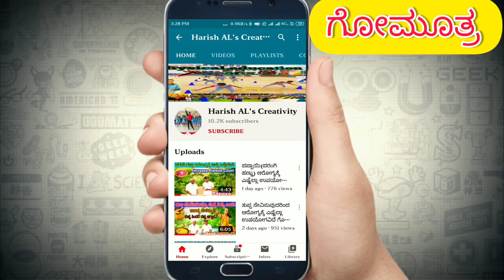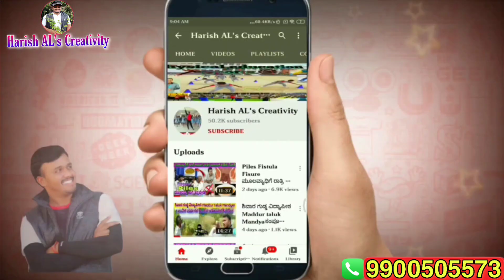ಗೋಮೂತ್ರ ಮಾಡಿದ ಈ ಅಚ್ಚರಿ ನೀವೇ ನೋಡಿ, ನಿಜಕ್ಕೂ ಗೋಮೂತ್ರದಲ್ಲಿ ಇದೆ ಈ ಒಂದು ಅದ್ಭುತ ಶಕ್ತಿ | Ayurveda tips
ಗೋಮೂತ್ರ ಯಾವ ಖಾಯಿಲೆಗಳನ್ನು ಗುಣಪಡಿಸುತ್ತದೆ ಮತ್ತು ಅದರ ವಿಶೇಷತೆಗಳೇನು?

ಭಾರತೀಯ ಹಿಂದೂ ಪರಂಪರೆಯಲ್ಲಿ ಗೋವಿಗೆ ಉನ್ನತ ಹಾಗೂ ಮಹತ್ತರ ಸ್ಥಾನವನ್ನು ನೀಡಲಾಗಿದೆ. ಹಿಂದುಗಳ ಪರಮ ಪವಿತ್ರವಾದ ಗೋವು ಮಾತೃ ಸ್ಥಾನವನ್ನು ಅಲಂಕರಿಸಿದೆ. ಹಿಂದುಗಳು ಗೋವನ್ನು ತಾಯಿಯೆಂದು, ಸಕಲ ದೇವತೆಗಳು ವಾಸವಾಗಿರುವ ಕಾಮಧೇನು ಎಂದು ಭಾರತದಲ್ಲಿ ಪೂಜಿಸಲ್ಪಡುತ್ತದೆ.

ಭಾರತೀಯ ಆಯುರ್ವೇದ ಶಾಸ್ತ್ರದ ಪ್ರಕಾರ ಗೋಮೂತ್ರ ಸಕಲ ರೋಗಕ್ಕೂ ರಾಮಬಾಣವಾಗಿ ರೋಗನಿರೋಧಕ ಔಷಧಿಯಾಗಿ ಕೆಲಸ ಮಾಡುತ್ತದೆ.
ಗೋಮೂತ್ರದಲ್ಲಿ ನೈಸರ್ಗಿಕವಾಗಿ ಮನುಷ್ಯನ ದೇಹಕ್ಕೆ ಬೇಕಾದ ಅನೇಕ ಖನಿಜಾಂಶಗಳನ್ನು ಹೊಂದಿದೆ.

ನಮ್ಮ ಋಷಿಮುನಿಗಳು ನೀಡಿರುವ ಅಮೂಲ್ಯವಾದ ಆಯುರ್ಶಾಸ್ತ್ರದ ಪ್ರಕಾರ ಗೋಮೂತ್ರ ಅನೇಕ ಪೋಷಕಾಂಶಗಳನ್ನು ಒಳಗೊಂಡಿದೆ. ಅದರಲ್ಲೂ ಮುಖ್ಯವಾಗಿ ಸಾರಜನಕ, ಯೂರಿಕ್ ಆಸಿಡ್, ಹಿಪ್ಪುರಿಕ್ ಆಮ್ಲ, ತಾಮ್ರ, ಪೊಟ್ಯಾಸಿಯಮ್, ಮೆಗ್ನೀಸಿಯಮ್ ಕ್ಲೋರೈಡ್, ಫಾಸ್ಫೇಟ್, ಅಮೋನಿಯಾ, ಕ್ಯಾರೋಟಿನ್, ಗೋಲ್ಡನ್ ಕ್ಷಾರ, ಕ್ಲೋರೈಡ್, ಸೋಡಿಯಂ, ಕ್ಯಾಲ್ಸಿಯಂ, ವಿಟಮಿನ್-ಎಬಿಸಿಡಿ, ಲ್ಯಾಕ್ಟೋಸ್ ಸಕ್ಕರೆ, ನೀರು ಮತ್ತು ಕಿಣ್ವಗಳು ಹಾಗೂ ಇನ್ನಿತರೆ ಪೋಷಕಾಂಶಗಳಿಂದ ಕೂಡಿದೆ.

ನೀವು ತಿಳಿದುಕೊಳ್ಳಬೇಕಾದ ಹಸುವಿನ ಮೂತ್ರದ ಕೆಲವು ಅದ್ಭುತ ಆರೋಗ್ಯ ಪ್ರಯೋಜನಗಳು ಇಲ್ಲಿವೆ:

1. ಗೋಮೂತ್ರದಲ್ಲಿ ಮೊದಲೇ ತಿಳಿಸಿದಂತೆ ಅನೇಕ ಖನಿಜಾಂಶಗಳು, ವಿಶೇಷ ಹಾರ್ಮೋನುಗಳು ಹಾಗೂ ಅನೇಕ ಪೋಷಕಾಂಶಗಳಿಂದ ಕೂಡಿದ್ದು ಪ್ರತಿಜೀವಕ, ಆಂಟಿಫಂಗಲ್, ಆಂಟಿಕಾನ್ಸರ್ ಮತ್ತು ಬಯೋಹೆನ್ಸರ್ಗಳಂತಹ ಔಷಧಿ ಗುಣಗಳನ್ನು ಒಳಗೊಂಡಿದೆ.
2. ಗೋಮೂತ್ರವು ಕುಷ್ಠರೋಗ, ಉದರಶೂಲೆ, ಹೊಟ್ಟೆ ಉಬ್ಬರ ಮತ್ತು ಇತ್ತೀಚಿನ ಮಾರಣಾಂತಿಕ ಖಾಯಿಲೆಯಾದ ಕ್ಯಾನ್ಸರ್ ಚಿಕಿತ್ಸೆಯಲ್ಲೂ ಬಹಳ ಪರಿಣಾಮಕಾರಿ ಎಂದು ಹೇಳಲಾಗಿದೆ.
3. ಇದು ಪ್ರತಿಜೀವಕಗಳು, ನಂಜುನಿರೋಧಕ, ಆಂಟಿಪೈರೆಟಿಕ್, ಆಂಟಿಫಂಗಲ್ ಮತ್ತು ಬ್ಯಾಕ್ಟೀರಿಯಾ ವಿರೋಧಿ ಅಂಶಗಳನ್ನು ಒಳಗೊಂಡಿದೆ.
4. ಗೋಮೂತ್ರವನ್ನು ಕರಿಮೆಣಸು, ಮೊಸರು ಮತ್ತು ತುಪ್ಪದೊಂದಿಗೆ ಬೆರೆಸಿ ಜ್ವರಕ್ಕೆ ಔಷಧಿಯಾಗಿ ಬಳಸುತ್ತಾರೆ.
5. ಗೋಮೂತ್ರವು ಕ್ಯಾನ್ಸರ್ ಚಿಕಿತ್ಸೆಯಲ್ಲಿ ದೇಹದಲ್ಲಿ ಕೋಶ ವಿಭಜನೆಯ ಪ್ರತಿಬಂಧಕವಾಗಿ ಹಾಗೂ ಬಿಳಿರಕ್ತಕಣಗಳ ನಶಿಸುವಿಕೆಯನ್ನು ತಡೆಯುತ್ತದೆ ಎಂದು ಹೇಳಲಾಗುತ್ತದೆ.
6. ಇದು ಮಲಬದ್ಧತೆ, ಅನಿಲ, ದುರ್ಬಲ ಯಕೃತ್ತು ಮತ್ತು ಅಜೀರ್ಣಗಳಂತಹ ಸಮಸ್ಯೆಗಳಿಗೆ ಪರಿಣಾಮಕಾರಿಯಾದ ಔಷಧಿ ಎಂದು ಹೇಳಬಹುದು.
7. ಗೋಮೂತ್ರವು ತಾಮ್ರದ ಅಂಶಗಳನ್ನು ಹೊಂದಿದ್ದು, ಇದು ಅತಿಯಾದ ಕೊಬ್ಬಿನ ಘನೀಕರಣವನ್ನು ತಡೆಯುತ್ತದೆ ಹಾಗೂ ಮಧುಮೇಹ, ಬೊಜ್ಜು, ಅಧಿಕ ರಕ್ತದೊತ್ತಡದಂತಹ ಸಮಸ್ಯೆಗಳಂತಹ ಹೆಚ್ಚಿನ ಸಂಖ್ಯೆಯ ಆರೋಗ್ಯದ ಅಪಾಯಗಳನ್ನು ಕಡಿಮೆ ಮಾಡುತ್ತದೆ.
8. ಪೆಪ್ಟಿಕ್ ಅಲ್ಸರ್, ಆಸ್ತಮಾ ಮತ್ತು ಕೆಲವು ಯಕೃತ್ತಿನ ಕಾಯಿಲೆಗಳ ಚಿಕಿತ್ಸೆಯಲ್ಲಿ ಗೋಮೂತ್ರವು ಬಹಳ ಸಹಕಾರಿಯಾಗಿದೆ

ಹೀಗೆ ನೂರಾರು ಔಷಧಿ ಗುಣಗಳನ್ನು ಹೊಂದಿರುವ ಗೋಮೂತ್ರ  ನಮ್ಮ ಭಾರತೀಯ ಗೋ ತಳಿಗಳಲ್ಲಿ ಮಾತ್ರ ಕಂಡುಬರುತ್ತದೆ. ಗೋಮೂತ್ರದಲ್ಲಿ ಪ್ರತಿಜೀವಕಗಳು, ಆಂಟಿಫಂಗಲ್ ಮತ್ತು ಆಂಟಿಕಾನ್ಸರ್ ಗುಣಗಳಿವೆ ಎಂದು ವಿಜ್ಞಾನಿಗಳು ನಂಬಿದ್ದಾರೆ. ಮಕ್ಕಳ ಅನೇಕ ಕಾಯಿಲೆಗಳಲ್ಲಿ ಹಸು ಮೂತ್ರವು ಪ್ರಯೋಜನಕಾರಿಯಾಗಿದೆ.